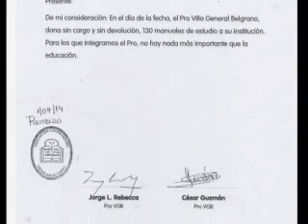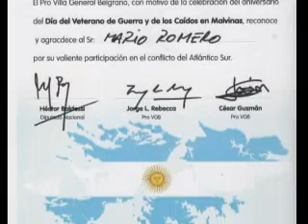web JORGE REBECCA CESAR GUZMAN ENTREGA DE MANUALES MALVINAS